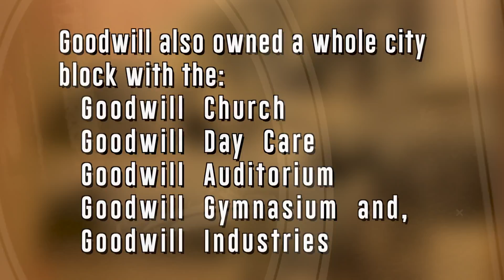"About Us" Ohio Valley Goodwill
Michael Flannery: writer, editor, producer, videographer